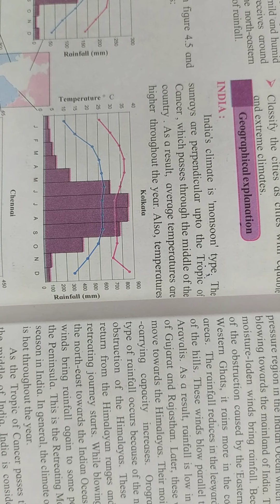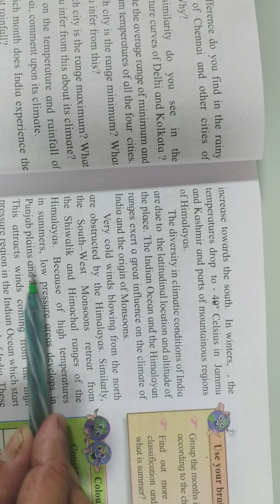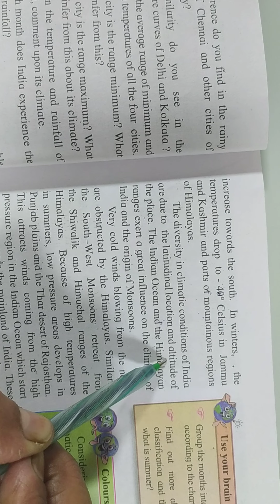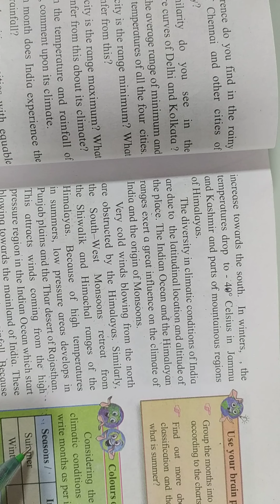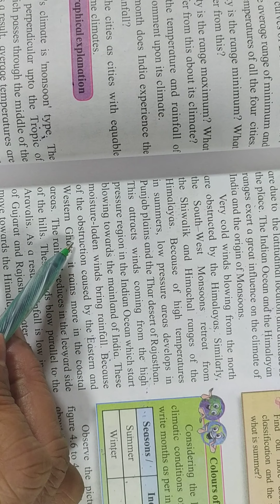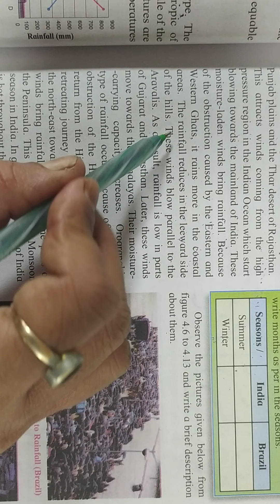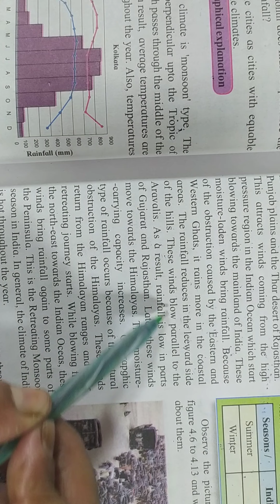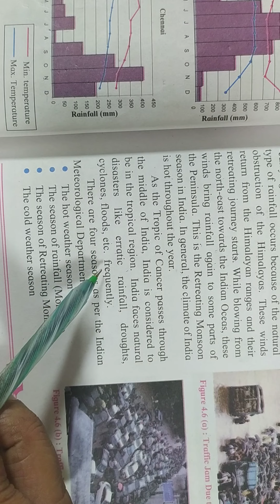geographical explanation of India s climate